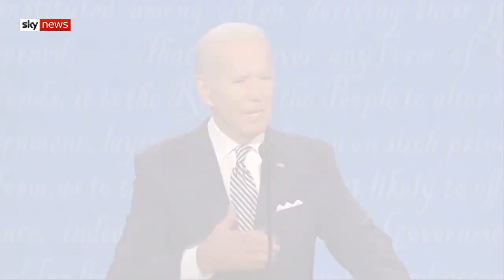Presidential debate 'highlights' Uploaded by Dr. Leo Araneta Reyes